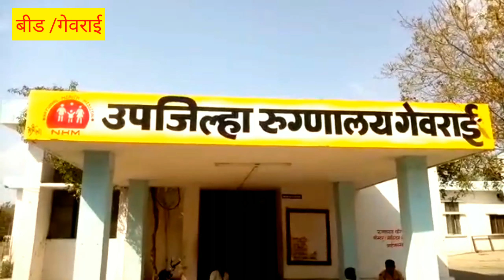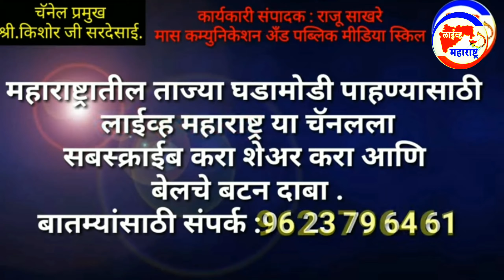दारूच्या नशेत तरुणाने केली आत्महत्या.Live Maharashtra Raju Sakhare.